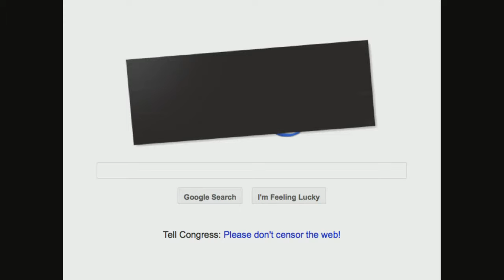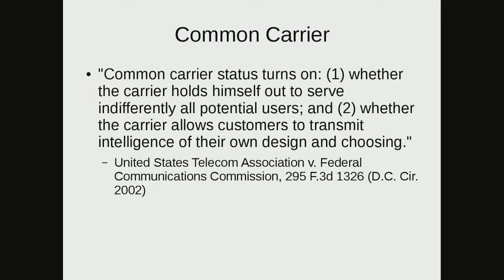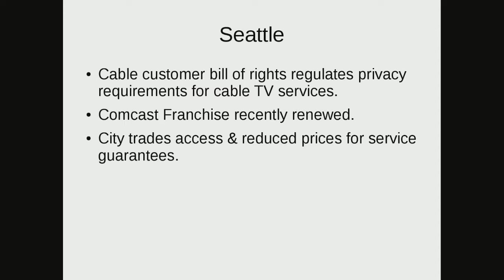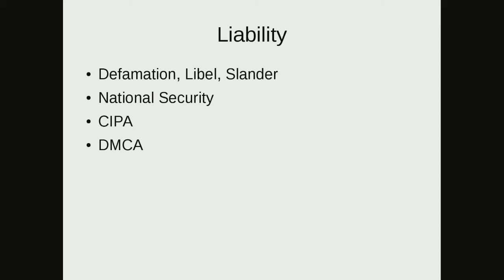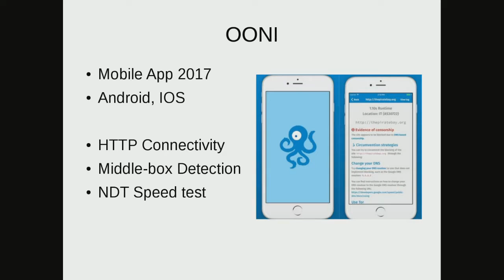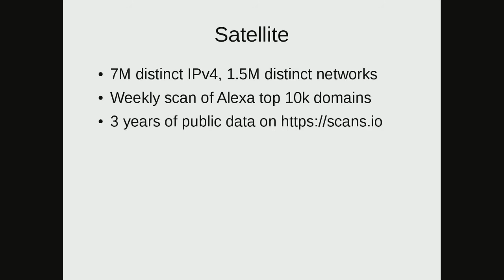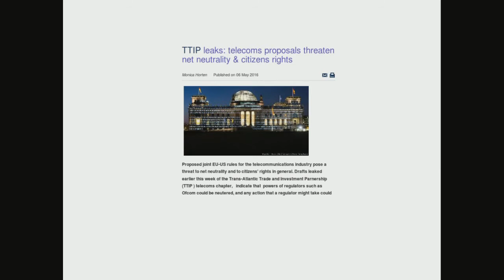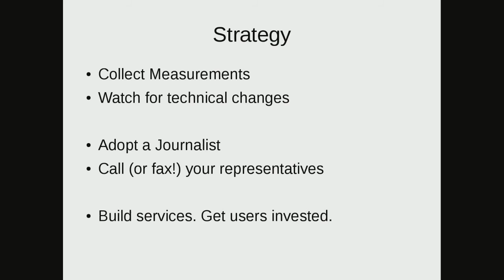LinuxFest Northwest 2017: Holding networks accountable with open source transparency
Holding our ISPs and companies accountable for providing us with an open and fair Internet is as vital a task now as it ever has been.

This talk will start by describing the policy landscape that's gotten us to where we are with a focus on the US situation. Then we'll survey the landscape of existing projects promoting accountability, like the OONI and Satellite censorship measurement systems and the MLAB speed test suite. A particular emphasis will be placed on covering how you can run measurements and participate in these systems. Finally, we'll talk about how these systems can help influence policy, and why this data has been and can continue to be important in influencing policy.